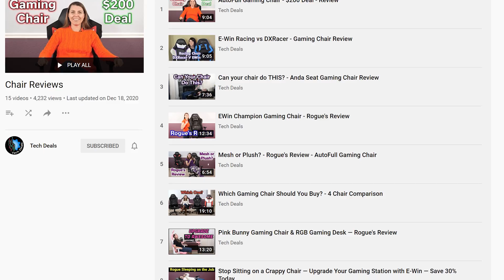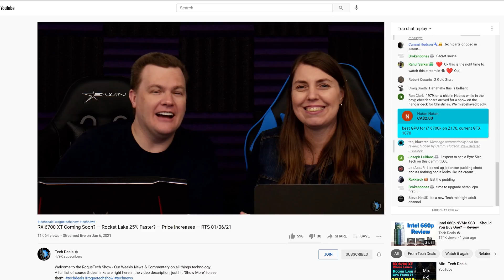Worth Upgrading from Ryzen 9 3900X to Ryzen 9 5900X?